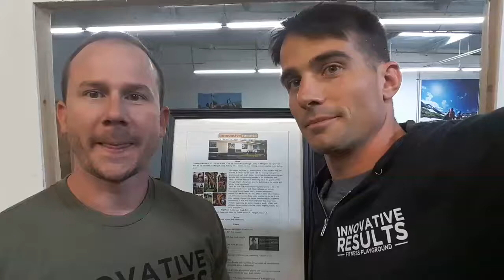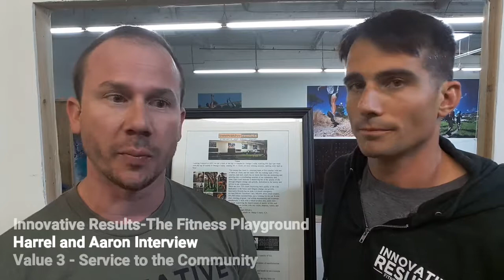Value 3 - Service to the Community - Harrel and Aaron Interview